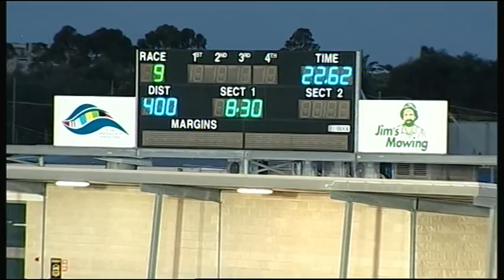GEL TUE 27 SEP 16 R9